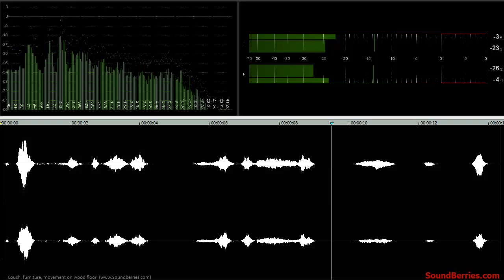🎧 Moving furniture, SOUND EFFECT